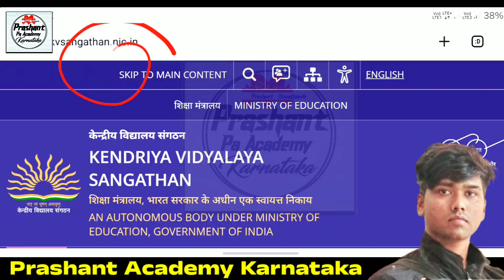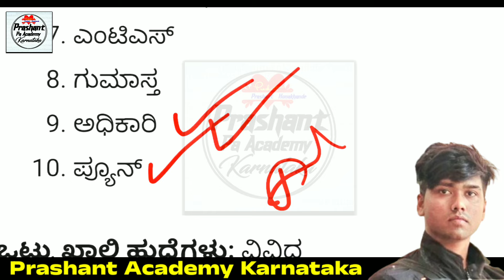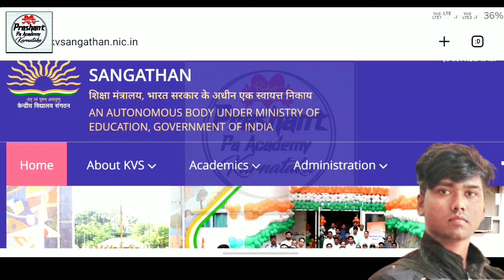PGT PRT KVS Jobs recruitment 2024 | ಟೀಚರ್ಸ್ ಹುದ್ದೆಗಳು | ಶಿಕ್ಷಕರ ಹುದ್ದೆಗಳು | New job notification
New jobs Recruitment | 2024 New Notification kvs recruitment jobs New job notification Update